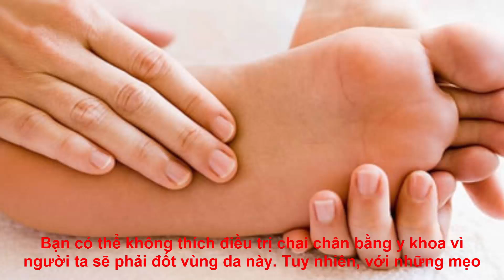Sạch nhẵn vết chai chân với 7 mẹo đơn giản mà an toàn